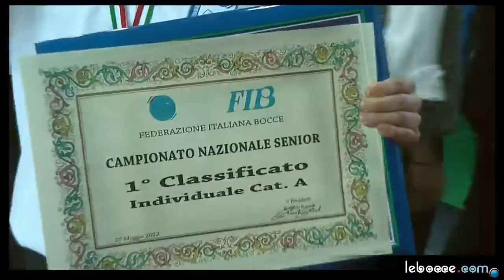Andrea Mazzoni Campione Nazionale di bocce 2012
Un piccolo riassunto della giornata che lo ha laureato Andrea Mazzoni Campione Nazionale di bocce Specialità individuale Categoria A. Osimo 2012 PalaBaldinelli.

Andrea Mazzoni è l'admin di bocceitaliaforum.